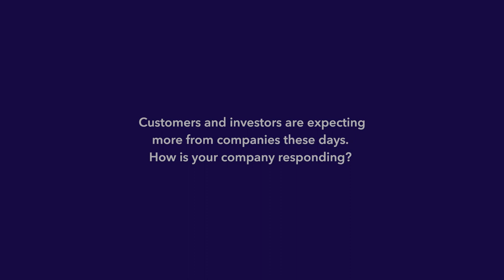Chartsiri Sophonpanich, President, Bangkok Bank